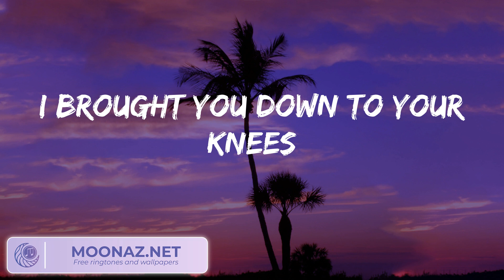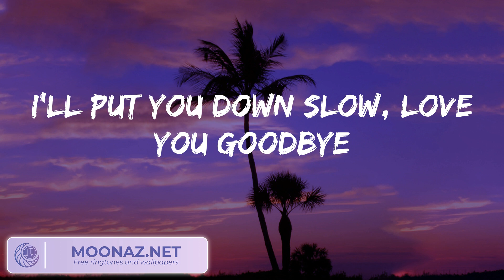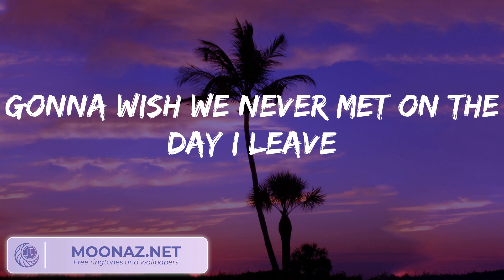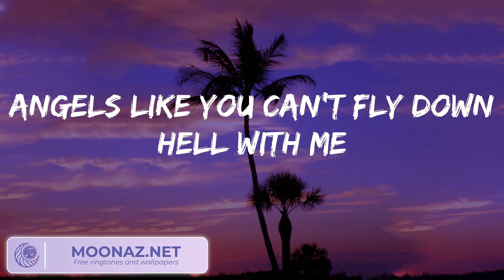Miley Cyrus - Angels Like You (Lyrics)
🎤  Lyrics:
Ah, oh
Ah, oh